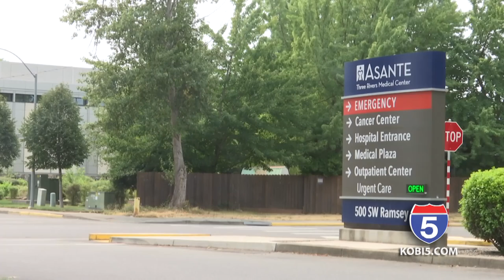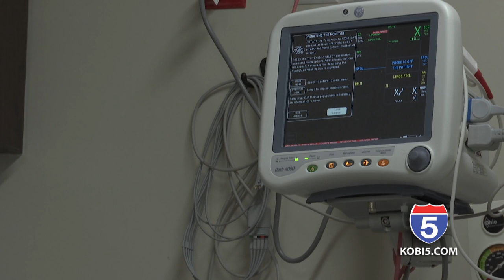Refrigerated trailer arriving in Josephine Co. this week